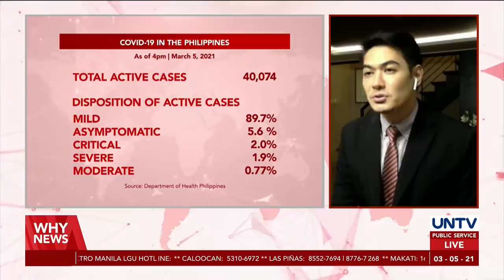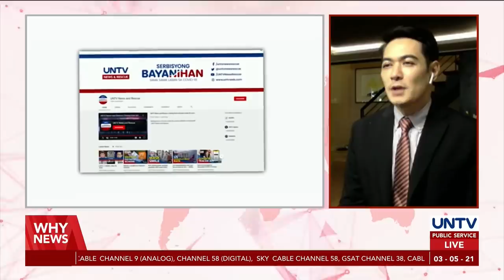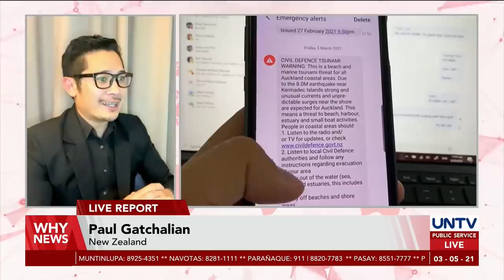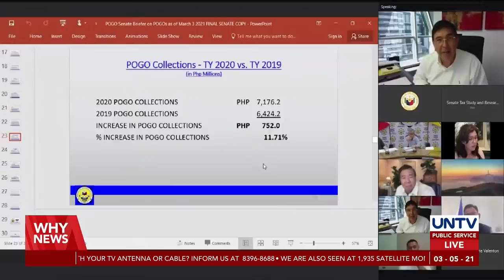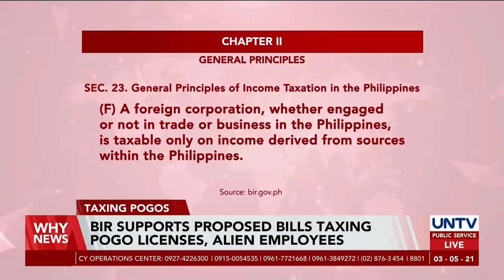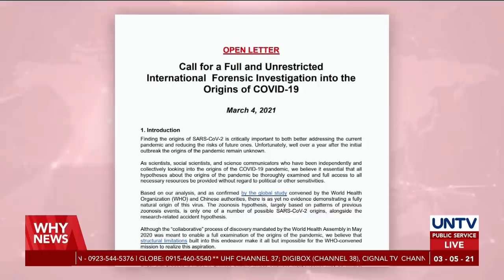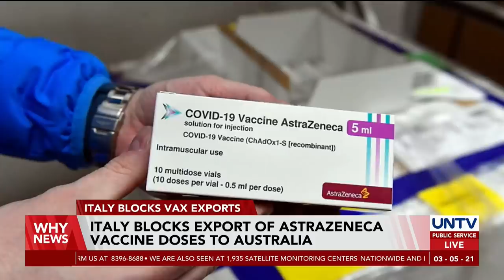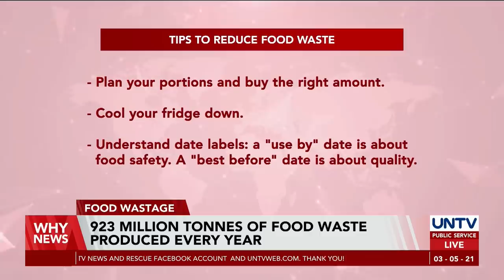UNTV: WHY NEWS | March 5, 2021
Filipinos in New Zealand safe after magnitude 8.1 quake — PH envoy

WHO inspectors ‘to scrap interim report’ on COVID origin probe

US blocks Myanmar junta attempt to move $1bn from Fed account